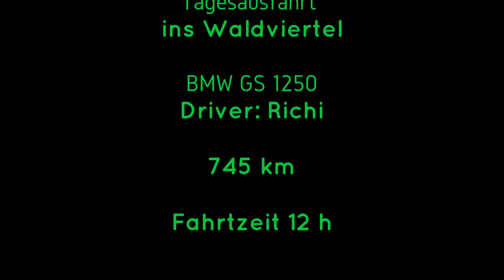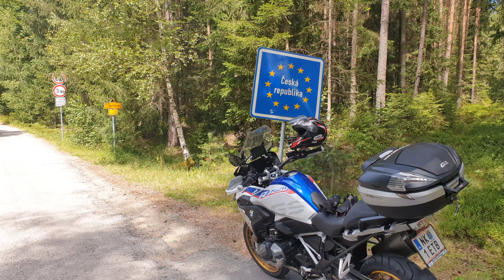Waldviertel Tagesausfahrt 745km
Voll Motiviert für eine lange Tagstour.